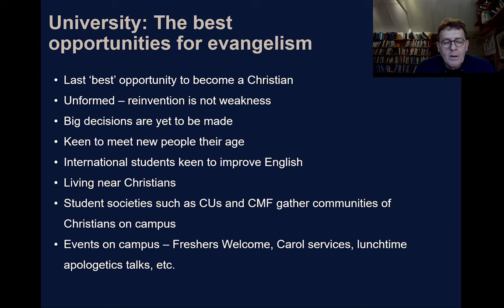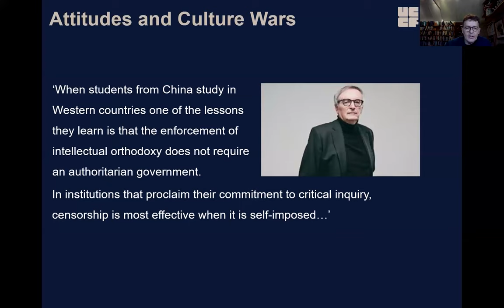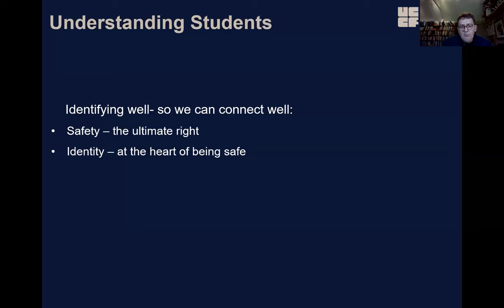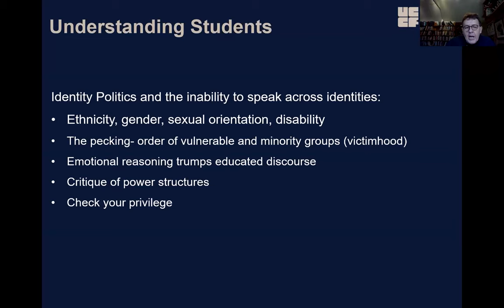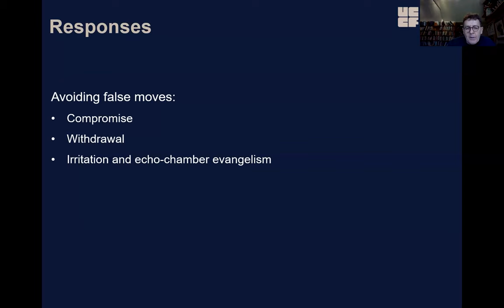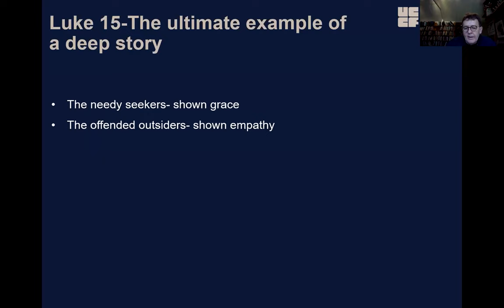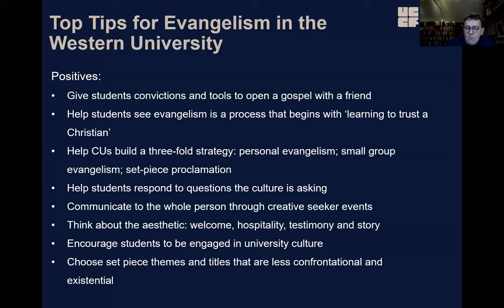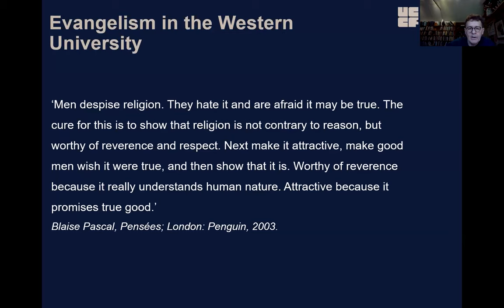Webinar #186 Richard Cunningham - Evangelism in the Western University